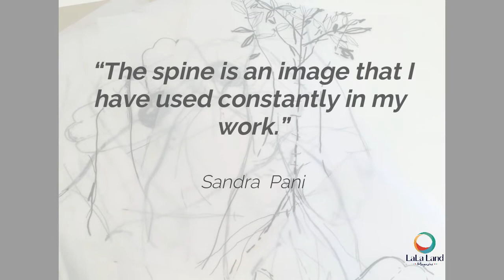SANDRA PANI THE COLUMN OF MY HANDS LOGO